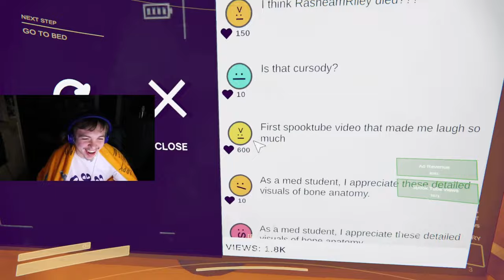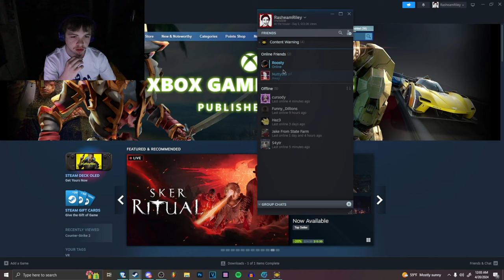Content Warning Is Peak | FUNNY MOMENTS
CONTENT WARNING is so FUNNY!!!